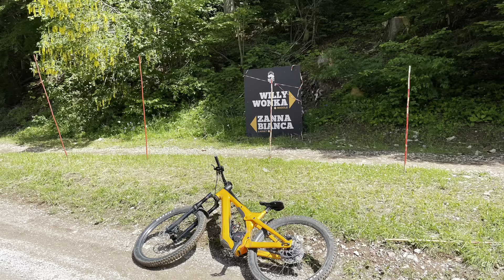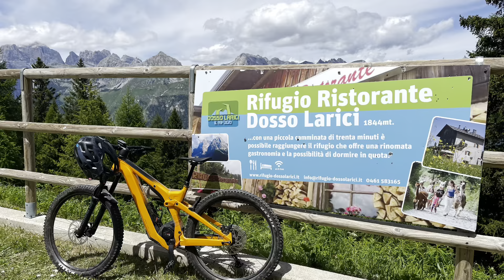Paganella bike park (willy wonka)